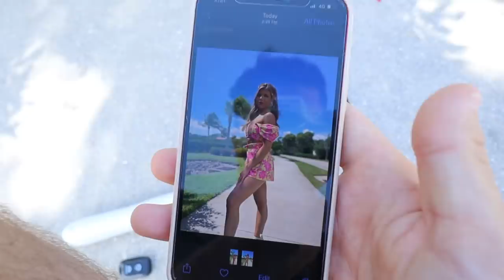CHECKING OUT OTHER GIRLS IN FRONT OF MY GIRLFRIEND!! *BAD IDEA*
I can't believe her reaction to this! CHECKING OUT OTHER GIRLS IN FRONT OF MY GIRLFRIEND!! *BAD IDEA*

HEY! This is by far the best collection we have ever created so go grab some now! If you post that you got some we will repost all of you on our instagrams! Love ya!!

-2017 is when we both started working at a grocery store called Marianos! Mariah was hired as a cashier and I (Bill) was a bagger! As you can tell, it was love at first sight! After only a month Bill popped the question on March 22, 2017!